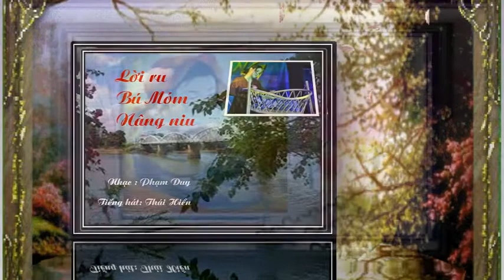Lời mẹ ru con.